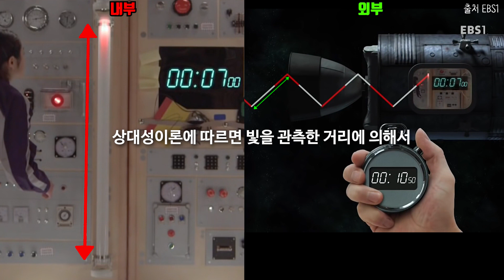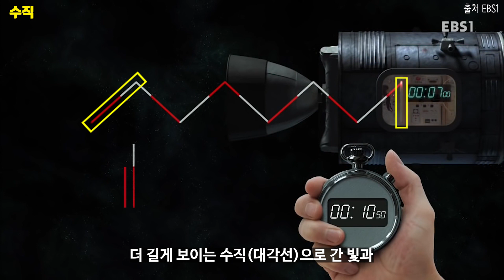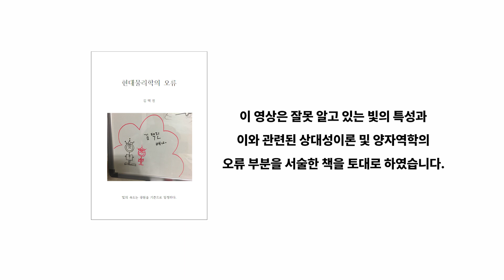아인슈타인은 과학자보다 공상가에 가깝다.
이 영상은 잘못 알고 있는 빛의 특성과 이와 관련된 상대성이론 및 양자역학의 오류 부분을 서술한 책을 토대로 한 내용입니다.

이 책을 통하여 틀린 부분을 가르치고 배우는 헛수고를 하지 않기를 바랍니다.

▶️ 더 많은 진실이 궁금한 당신을 위한, 기회의 책

감사합니다.

영상의 출처입니다. 이 영상은 특정인과 무관합니다. 물리학계의 주장을 잘 설명한 영상으로 사용되었습니다.